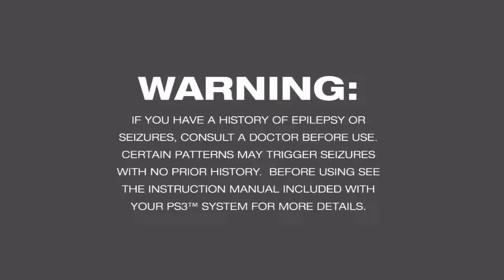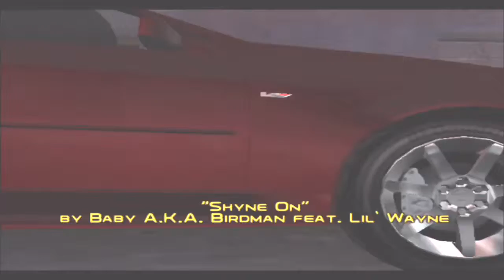TBT| Midnight Club 3 DUB Edition REMIX